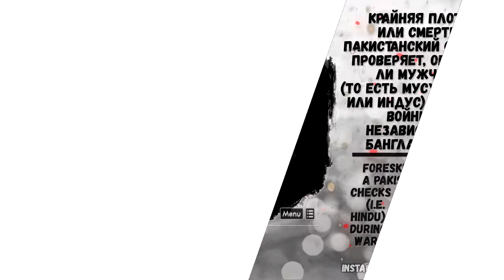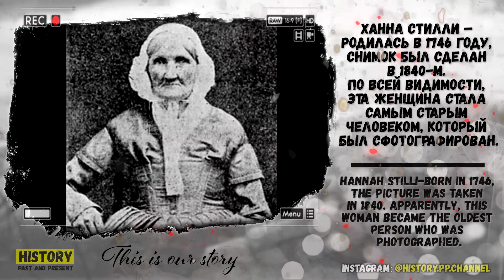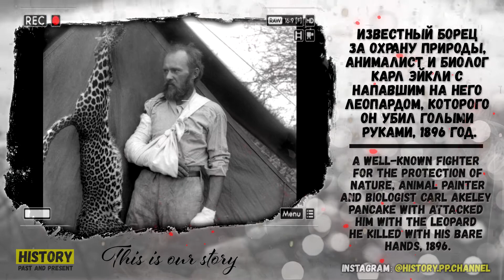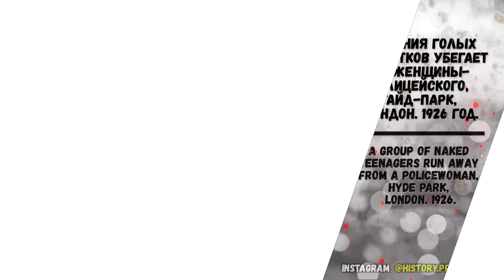Съёмки Индиана Джонс. Гробница Тутанхамона. Притон курильщиков опиума | РЕДКИЕ ФОТО #23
30 редких и по своему уникальных фотографий из прошлого!
Автор и его контакты:
СПЕЦВЫПУСКИ:
Информация о видео:
Здесь собраны уникальные коллекции редких, сильных, мощных, а иногда и душераздерающих исторических снимков. Их должны видеть все, и помнить. , это своего рода предостережения для будущего поколения, что может принести война и другие катаклизмы происходящие в нашем мире. А также просто вспоминаем интересные, впечатляющие и добрые моменты, которые происходили в нашем мире.

Помощь каналу:
Карта Сбербанка: 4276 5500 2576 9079
Карта Тинькофф: 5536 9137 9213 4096
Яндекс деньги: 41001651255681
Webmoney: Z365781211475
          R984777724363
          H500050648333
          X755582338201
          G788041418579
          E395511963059